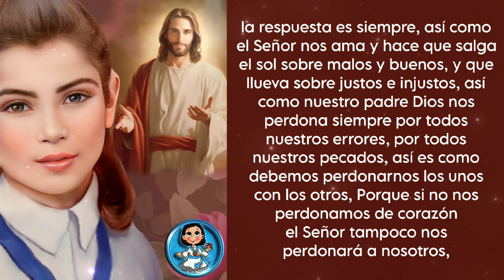Mateo 18, 21–19, 1 "Perdonar" 🌹Laura Vicuña 🌹 Jesús 🌹